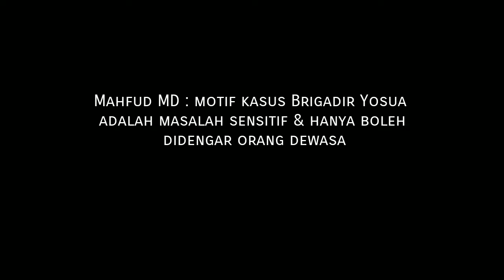Mahfud MD : motif kasus Brigadir Yosua adalah masalah sensitif & hanya boleh didengar orang dewasa⁠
Menko Polhukam Mahfud MD mengatakan, motif kasus meninggalnya Brigadir Yosua merupakan masalah sensitif dan hanya boleh didengar orang dewasa.⁠
Sedangkan menurut pengacara keluarga Irjen Ferdy Sambo, Arman Hanis, Sambo tega menghabisi Yosua karena memiliki motif yang sangat kuat. Ia mengatakan, motif tersebut untuk menjaga dan melindungi marwah dan kehormatan keluarganya. Namun, dia sendiri belum menjelaskan maksud motif tersebut.⁠
Kepolisian memang belum mengungkap motif Irjen Ferdy Sambo membunuh Brigadir Yosua. Kasus ini masih terus dalam penyelidikan kepolisian. Arman menyebut, pihaknya akan tetap mendampingi proses hukum Ferdy Sambo sampai proses penyelidikan selesai sepenuhnya.⁠